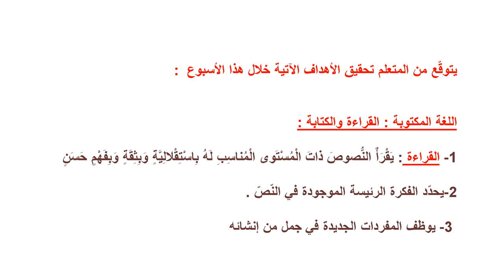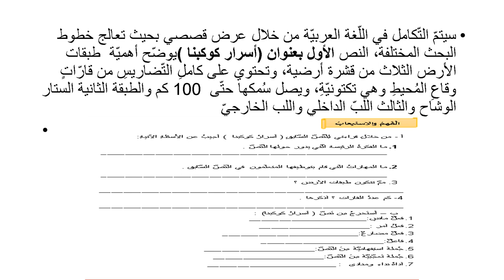فيديو الأسبوع الخامس - الصف الخامس - وحدة نتشارك الكوكب - المعلمة نانسي عطيه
وصف فيديو الأسبوع الخامس  للوحدة الثانية  ( نتشارك الكوكب ) للصف الخامس في مادّة اللغة العربية

نانسي عطية

يقوم الفيديو بالتّعريف بالمادة الّتي سيتم تغطيتها خلال الأسبوع الخامس   المرجوّة  تحقيقها من المتعلّمين لتطوير مهاراتهم المتعددة . ضمن أسلوب شيق وممتع